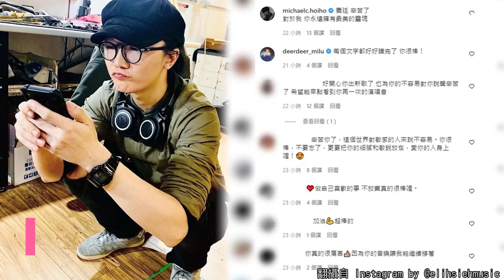金曲新人患憂鬱症10年… 謝震廷罕洩病情：不樂觀